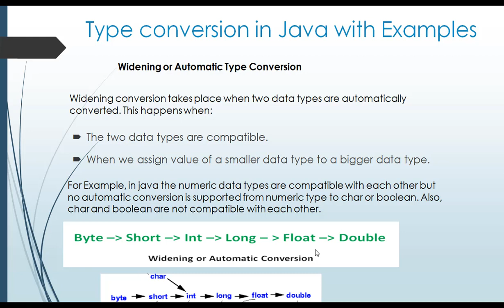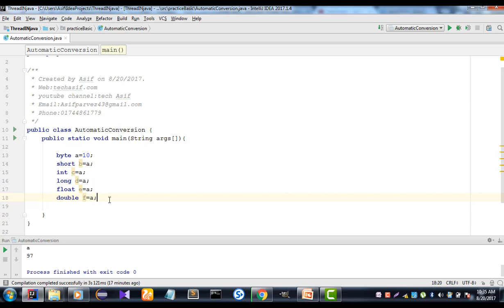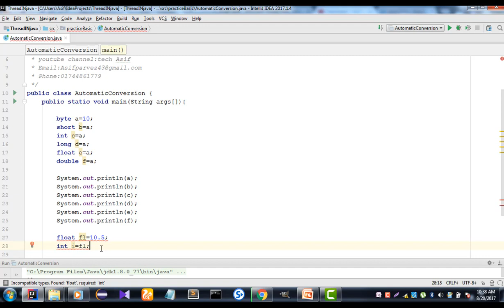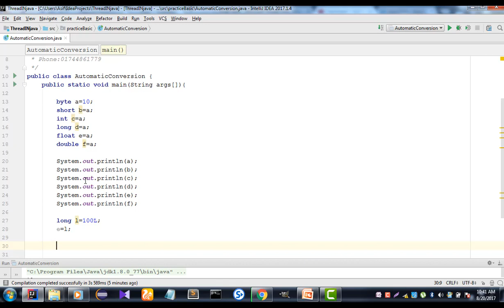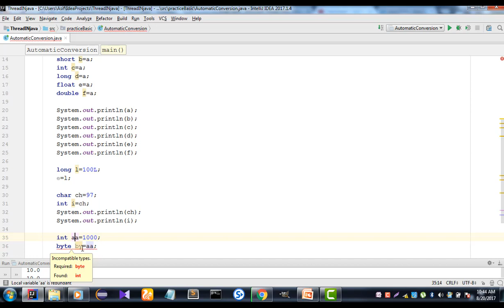java bangla tutorials part 18 : What is Automatic Type Conversion of java in bangla (বাংলা)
Today we will learn  What is Widening or Automatic Type Conversion of java in bangla .

What is Widening or Automatic Type Conversion of java.

If you have below question see this video:

What is Widening or Automatic Type Conversion of java in bangla
What is Automatic type conversion
What is Type conversion in java of bangla
Bangla Type Conversion video Tutorials.